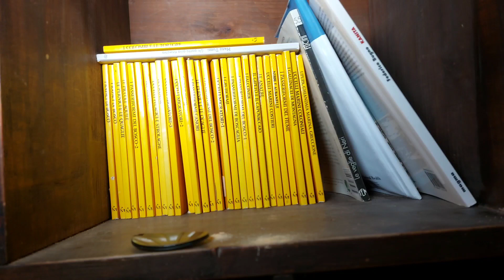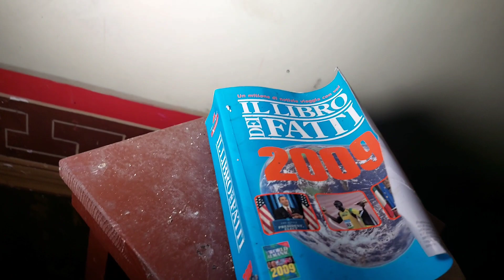villa dei poeti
Esplorazione di questa magnifica villa forse una delle più belle delle Marche